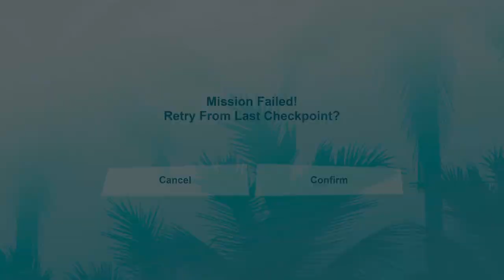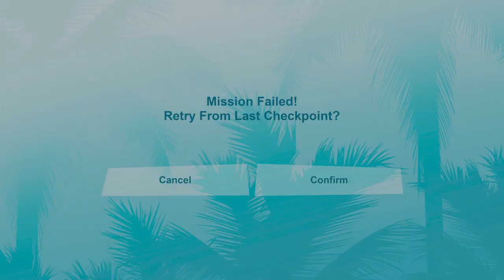PLAYING BOTH SIDES | GTA: Vice City (Definitive Edition) | Part 4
This will be a shorter video with the editing, but these missions all took multiple attempts.